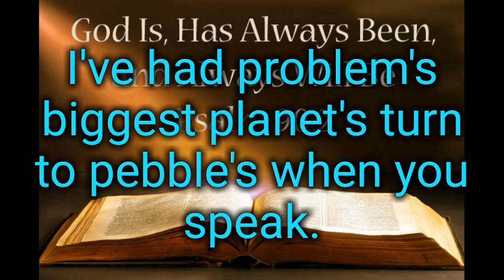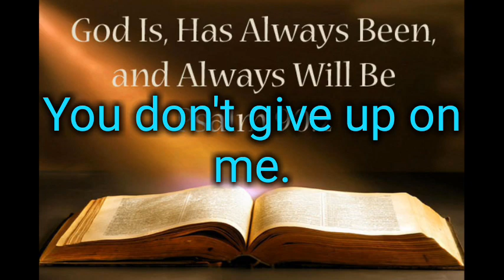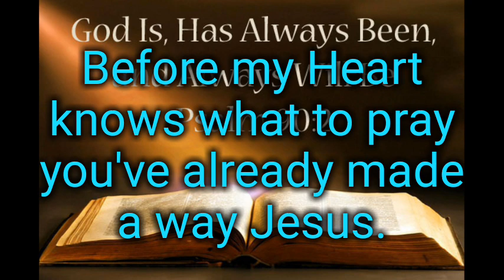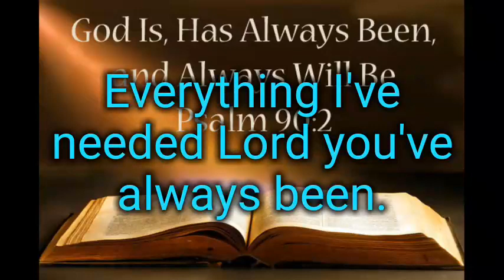You've always been lyrics.-Unspoken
Yes our loving Father has always been all these thing's.